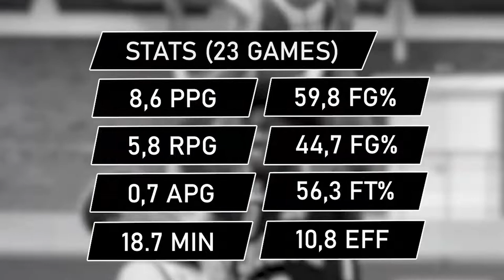Ibrahima Sylla NKL 2021-2022 season highlights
A$AP Rocky - Praise The Lord (Da Shine) (Instrumental) ft. Skepta